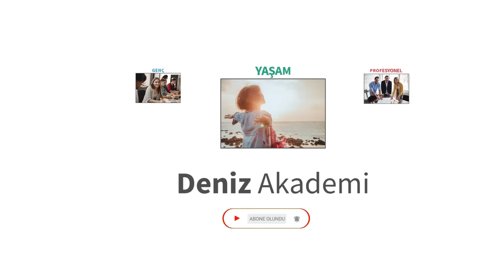Sık Kullanmamız Gereken 6 Kelime | Oğuz Benlioğlu | DenizBank Deniz Akademi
Etkili ve ikna edici konuşma sanatı olan retorik uzmanlarından @OğuzBenlioğlu bu videoda, günlük yaşamımızda konuşmalarımızın daha etkili ve motive edici olmasını sağlayacak 6 Sihirli Kelime’yi bizlerle paylaşıyor. Elbette OğuzBenlioğlu 'nun etkili kelime önerilerini uyguladıktan sonra deneyimlerini bizimle paylaşmayı unutma. EtkiliKonuşmak için hemen kendini geliştirmeye başla!

00:00 Giriş – Mark Twain
02:08 Kelime 1: Coşku
04:43 Kelime 2: Sen Bunun Üstesinden Gelirsin
05:34 Kelime 3: Şahane
07:27 Kelime 4: Olağanüstü
08:10 Kelime 5: Sıra Dışı
09:53 Kelime 6: Söylediklerin Zihnimi Açtı
10:41 Kelime 7 (Bonus) : Zihninde Tazeyken
11:32 Kapanış